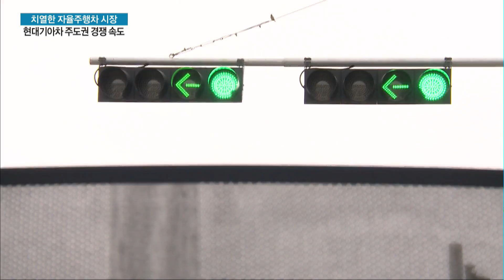현대기아차 2021년에 자율주행 로봇택시 선보인다...오로라 등 글로벌 기업과 전략적 투자 / 머니투데이방송 (뉴스)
06/13  MTN 투데이

미래 자율주행차 시장을 선점하기 위한 경쟁이 치열해지는 가운데 현대·기아자동차가 세계적인 자율주행업체 오로라에 전략적 투자를 단행했습니다. 현대·기아차는 오는 2021년까지 오로라 등 글로벌 자율주행 기업과 함께 레벨4 수준의 로봇택시를 선보인다는 계획입니다. 김승교 기자가 보도합니다.